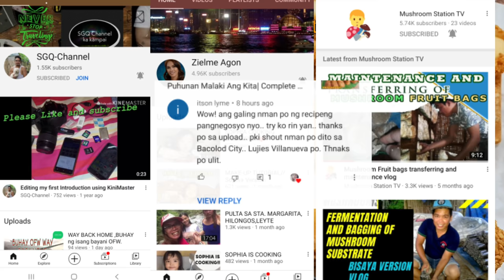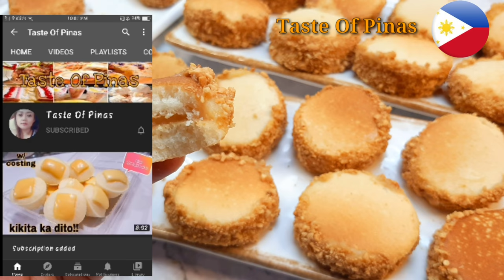[Sub] NOT YOUR ORDINARY PANCAKE! Mini Condensed Milk Cake With Yema Filling | Negosyong Patok 2021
NOTE‼

Ang presyo ng mga ingredients ay pwedeng magkakaiba  depende kung gaano kadami ang binili, at kung saan binili .Ang mga prices na naka indicate sa baba ay base sa binilhan ko dito sa amin.Ang ating retail price ay pwd dagdagan o bawasan depende sa puhunan nyo,ito ay sample lamang maaring sundin ang format na ito para magsilbing guide sa inyo.

                  ❤INGREDIENTS ❤

YEMA FILLING👇

4 medium sized eggyolks             - 28
1 can 390grms condensed milk  -  34
1 can 410ml evaporated milk       - 28
1/4 cup cornstarch                      -     2
1/2 tsp vanilla extract                 -      1
1 tbs butter/margarine              -       2

CAKE MIXTURE👇

3 medium sized eggyolks    -     23
1 cup condensed milk          -     15
1/2 tsp vanilla extract           -        1
1 1/4 cup cake flour               -      8
2 tsp baking powder              -      2
pinch of salt                             -      1
3 whipped eggwhites  -

Crushed Peanuts

10 packs Happy Peanuts   -   10

Yields:   32

185 (total cost) ÷ 32 (yields) =  5.78( cost per pc)

SRP: 10pcs

32 (yields) ×  10 (SRP)= 320

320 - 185 (gastos) = 135(estimated profit)

Ang SRP neto ay 8-10  pesos each depende sa laki ng inyong mini cake at filling na gagamitin nyo, ito ay sample computation lamang .Tandaan mas maramihan na gawa,mas makakamura sa cost mas malaki ang tutuboin.

Titles:
1,. NOT YOUR ORDINARY PANCAKE! Mini Condensed Milk Cake With Yema Filling | Business Idea  2021
2. NON IL TUO PANCAKE ORDINARIO! Mini Torta Al Latte Condensato Con Ripieno Yema | Negosyong Patok 2021
3. あなたの普通のパンケーキではありません！ イエマフィリングのミニ練乳ケーキ| ビジネスアイデア2021
4. 평범한 팬케이크가 아닙니다! 계란 달콤한 커스터드 충전과 미니 연유 케이크 | 사업 아이디어 2021
5. ไม่ใช่แพนเค้กธรรมดาของคุณ! เค้กนมข้นหวานไส้คัสตาร์ดไข่ | ไอเดียธุรกิจ 2021
6. BUKAN PANCAKE BIASA ANDA! Kek Susu Pekat Mini Dengan Pengisian Yema | Idea Perniagaan 2021
7. BUKAN PANCAKE BIASA ANDA! Kue Susu Kental Mini Dengan Isi Custard Manis | Ide Bisnis 2021
8. PAS VOTRE PANCAKE ORDINAIRE ! Mini gâteau au lait concentré fourré à la crème pâtissière sucrée | Idée d'entreprise 2021
ليس فطيرتك العادية! كعكة حليب مكثفة صغيرة بحشوة الكاسترد الحلو | فكرة العمل 2021 9.
10. NOT YOUR ORDINARY PANCAKE! Mini Condensed Milk Cake With Yema Filling | Negosyong Patok 2021

PICHI PICHI

STEAMED MILK CUPCAKES

CARROT PUTO CHEESE

SABALANKO

PICHI PICHI

STEAMED MILK CUPCAKES

CARROT PUTO CHEESE

SABALANKO

Related Tags,

do you have an empty bottle
condensed milk cake
soft and fluffy pancake
empty bottle
2 easy donut bites recipe
mini pancake recipe
dorayaki
no oven
no steamer